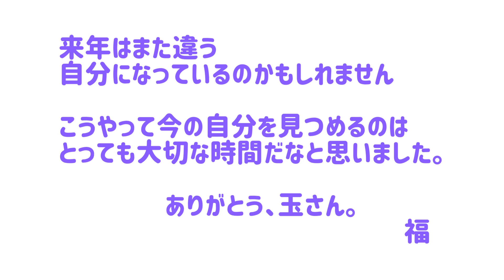長唄三味線 玉の部屋「福への5つの質問」今習っている曲は？三味線の楽しいところ苦手なところは？どんな三味線弾きになりたい？など今の福の考えをインタビューしてくれました。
玉さんから福へ5つの質問。聞いてくれることで福の今の気持ちを整理することができました。来年も同じ質問をしてくれるようですww　どんなふうに変わっているのか来年も楽しみです。

「三味線ってとっても楽しいものって知ってますか？奥がふか～い三味線の世界に
入り、古典芸能を楽しんでいます。決して敷居の高いものではないこと、身近な楽器であることをわかってもらえたら嬉しい！」